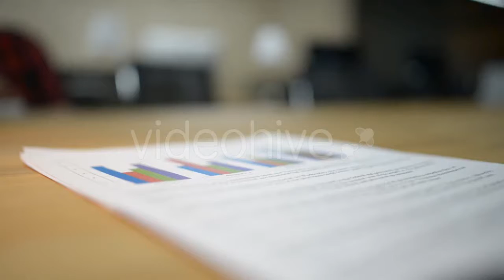Young Beautiful Woman Enjoying Summer Vacation - (people) Stock Footage | Mega Pack +40 items